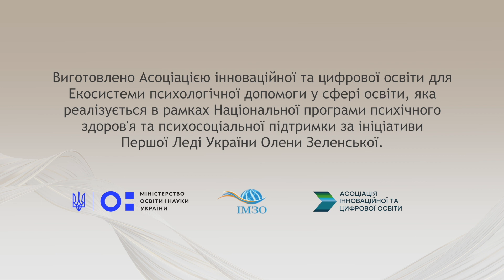Олена Адамова - Тренінг 75. Вправа "Яскраві запахи"